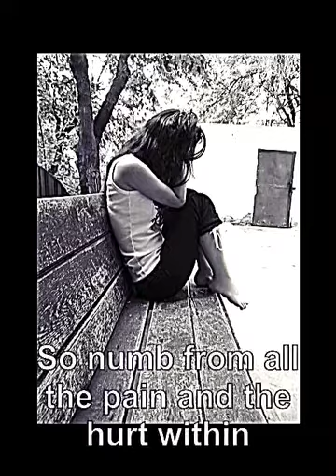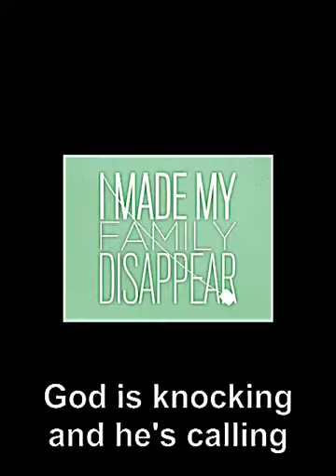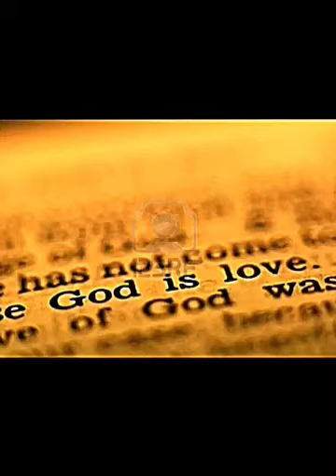You Don't Have To Hide - Shawn Matthewz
A song of redemption, grace, mercy, and forgiveness.